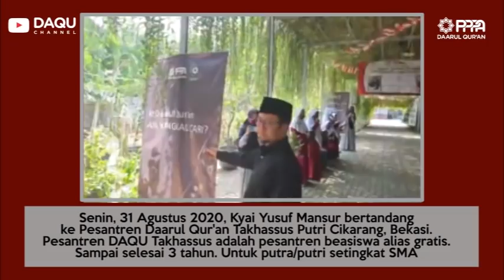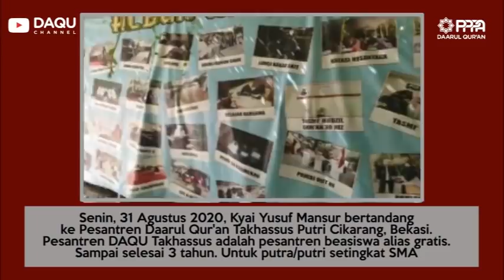DI HADAPAN SANTRI BEASISWA,TERUSLAH BERSAMA AL QUR'AN - USTADZ YUSUF MANSUR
Senin, 31 Agustus 2020 ustadzyusufmansur bertandang ke Pesantren Tahfidz Daarul Qur'an Takhassus Putri, Cikarang-Bekasi. Ini pesantren yang ngga bayar, beasiswa atau gratis. Tentu ada syarat dan ketentuan yang berlaku. Dikelola dari sedekah yang disalurkan melalui PPPA DAaarul Qur'an. Untuk informasi bisa dilihat di atau tlpon ke 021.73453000